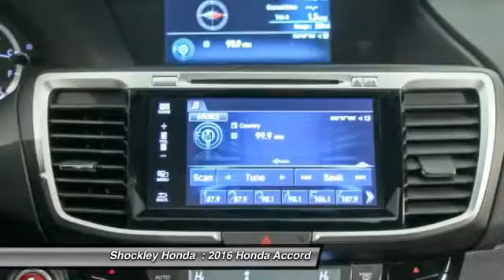2016 Honda Accord Frederick MD 36779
2016 Honda Accord 4dr I4 CVT EX-L

Shockley Honda
7400 Shockley Drive